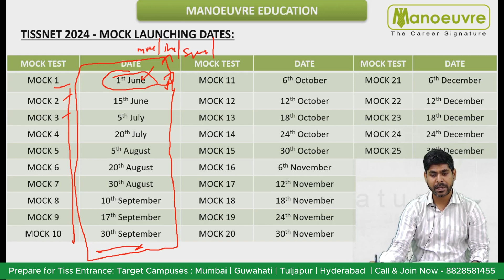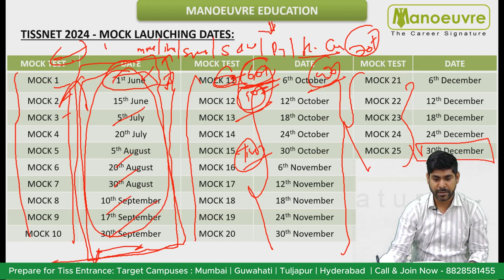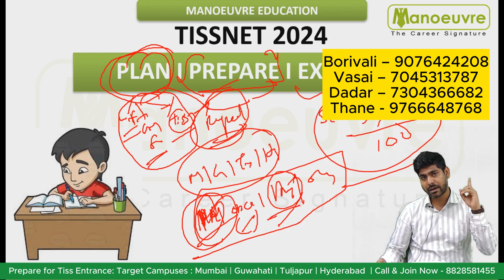TISSNET 2024 - Saare पाप September Tak धो लो ! | Mock Attempts | Mock Test Time-Table | Score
Call/WhatsApp on :
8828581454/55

CLASSROOM COACHING :-
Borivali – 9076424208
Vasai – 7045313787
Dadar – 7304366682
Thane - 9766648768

Manoeuvre Education

TISS CHANNEL

MUST WATCH

tiss 2024
tissnet 2024 selection
tissnet 2024
tiss placements
tiss Hyderabad
tissnet cutoff
tissnet mocktest
tissnet sectionwise mocktest
tissnet full length mocktest

TISSNET 2024 - Saare September Tak | Mock Attempts | Mock Test Time-Table | Score | Watch now